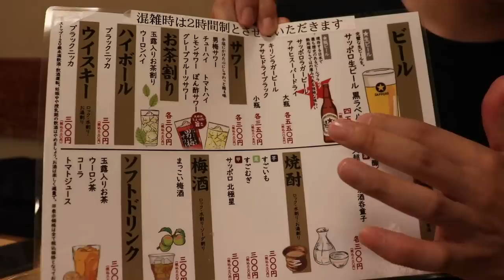【新橋】居酒屋百名店に選ばれた全品300円の人気店が最高の居酒屋だった！【大露路】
今回は新橋の大人気居酒屋「大露路」さんにお邪魔しました！
おつまみ、お酒がほぼほぼ300円均一の飲み屋さん。
300円とは思えないお酒の濃さと、おつまみのクオリティ！
大きくて美味くてそれはもう大満足でした！
2021年の居酒屋百名店にも選ばれた、新橋の有名店です。
皆さんも是非行ってみてね！